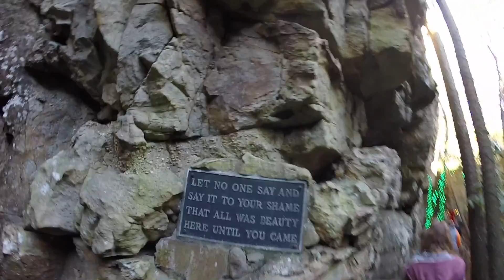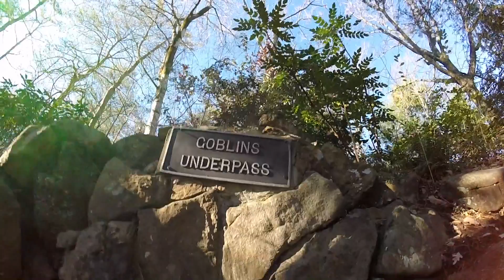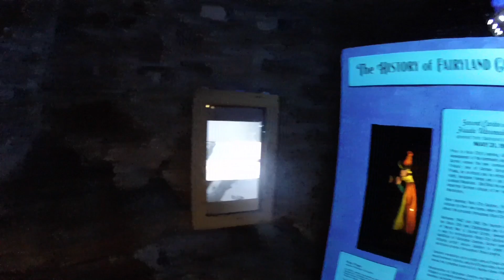RAMIREZ VACATION ROAD TRIP - DAY 1 - DETROIT TO NAPLES FLORIDA 2016 - 2017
OUR FAMILY TOOK A ROAD TRIP TO VISIT MY PARENTS IS NAPLES FLORIDA FOR 2017 NEW YEARS, IT WAS THE FIRST TRIP IN OUR NEW TRANSIT VAN THAT WILL EVENTUALLY BE FULLY CONVERTED IN TO OUR CLASS B RV.WE HAD A GREAT TIME VISITING WITH OUR WHOLE FAMILY, WEATHER WAS GREAT ANS S.W. FLORIDA IS A GREAT PLACE TO BE DURING THIS TIME OF THE YEAR. ENJOY WATCHING OUR VIDEOS AS WE ENJOYED THE EXPERIENCE OURSELVES.